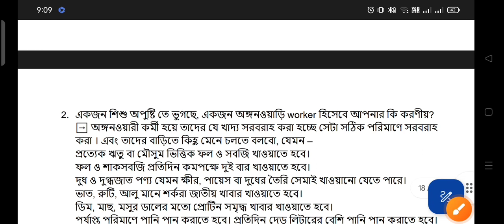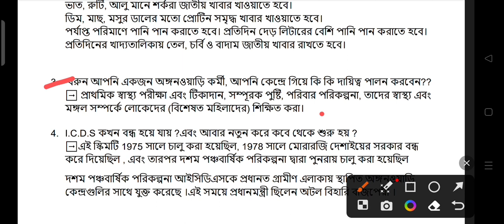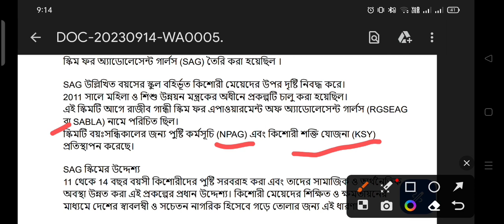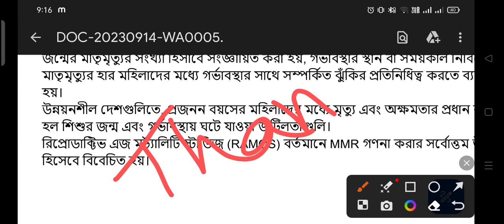দেখে নাও ইন্টারভিউ এ ১২ ও ১৩ তারিখ কি কি প্রশ্ন করা হলো?💥এগুলো করে যাও💥পার্থীদের করা প্রশ্নও উত্তর💥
ইন্টারিউয়ে কি প্রশ্ন করা হচ্ছে
I.C.D.S INTERVIEW পার্থীদের করা প্রশ্নের উত্তর 💥 এই টিপস গুলো জেনে যাও 💥 Murahidabad 💥
ইন্টারভিউ experience
2nd part - available in my channel

icds worker interview Murshidabad district
আই সি ডি এস interview Murshidabad